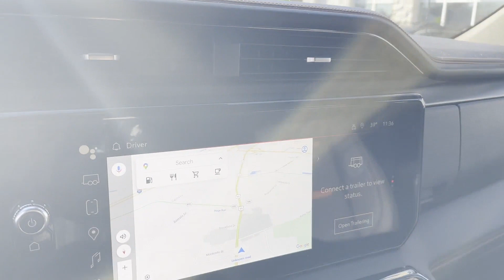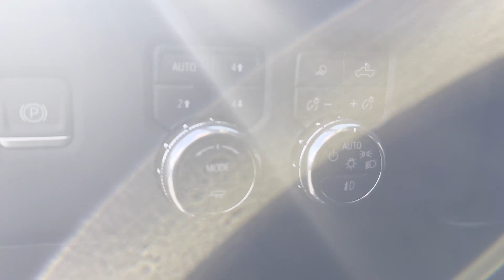2023 GMC Sierra 1500 1GTUUEEL1PZ243165 Winchester, Front Royal, Martinsburg, Hagerstown, Strasburg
Virginia.

2023 GMC Sierra 1500  1GTUUEEL1PZ243165 Video